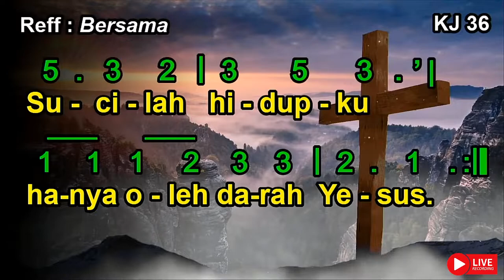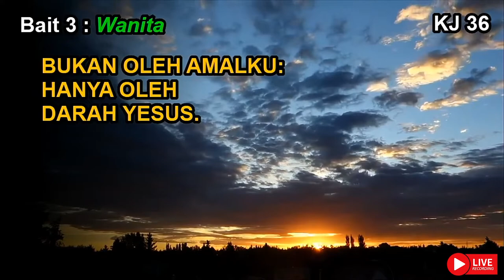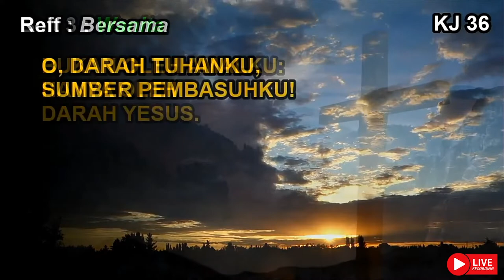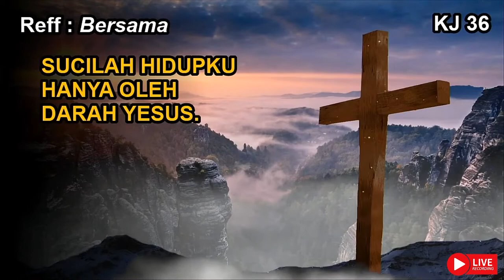KJ 36 | Dihapuskan Dosaku | What Can Wash Away My Sin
KJ 36 | Dihapuskan Dosaku